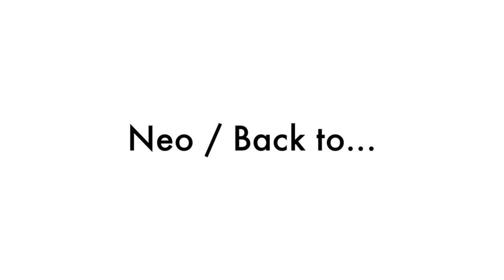Neo - Back to...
Break Beats Techno and Improvisation by Neo(13 years old)